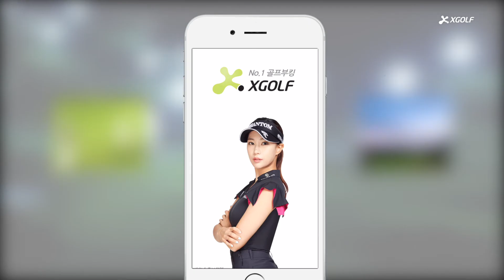[해시태그골프장] 야간라운드편 l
[해시태그골프장]

여름골프 이제 시작입니다!

NO.1 골프부킹 XGOLF 골대리가
골퍼들의 해시태그를 모았어요 😎⛳️

티업시간이 4시부터 시작하는
야간라운드에 빠질 수 없는

지금 골프부킹하고 싶은 마음이 생기셨다면
NO.1 골프부킹 XGOLF 앱 다운❤️